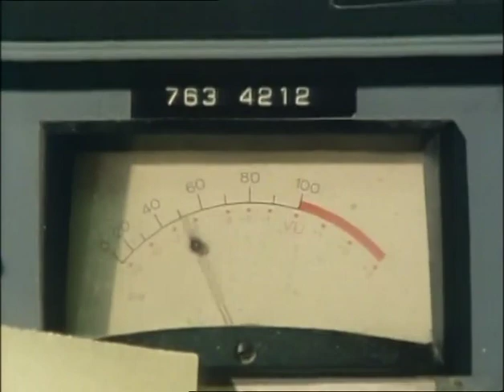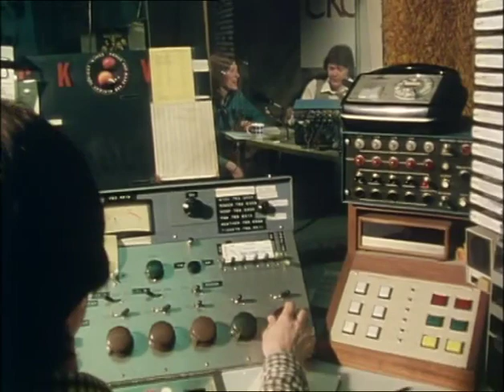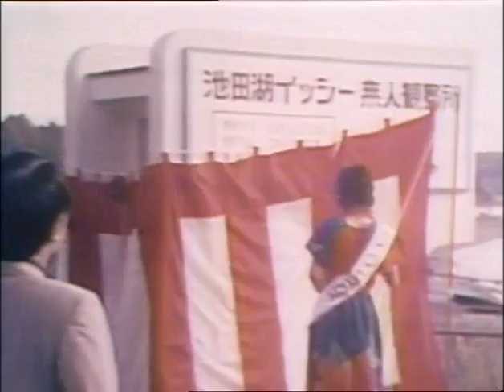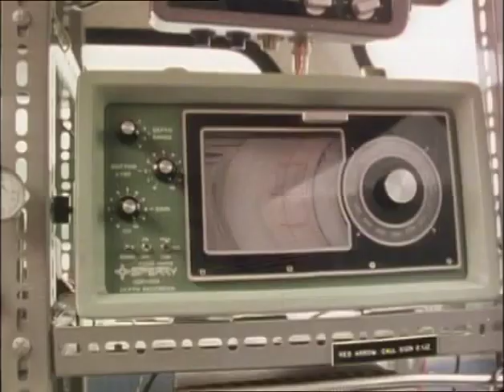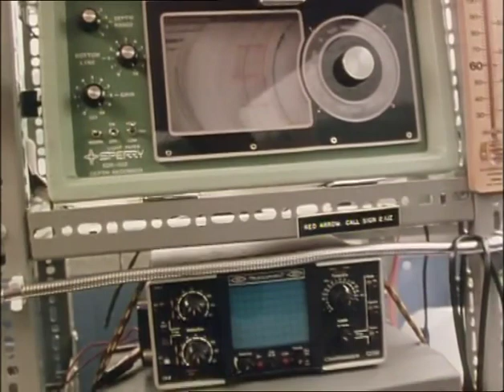Arthur C Clarke's Mysterious World S106 - The Monsters of Lakes [7 Oct 1980]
Arthur C. Clarke's Mysterious World is a thirteen-part British television series looking at unexplained phenomena from around the world. It was produced by Yorkshire Television for the ITV network and first broadcast on 6 September 1980.

Each program is introduced and book-ended by science fiction writer Arthur C. Clarke in short sequences filmed in Sri Lanka. The bulk of the episodes are narrated by Gordon Honeycombe

Including Nessie, Ogopogo